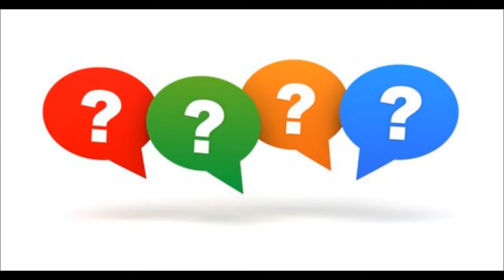Rules For Carrying Alcohol in Flight|Prohibited Items|kya flight me alcohol le ja sakte hain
This is regarding the latest rules regarding the Prohibited Items and Alcohol Rules in Flight.  Flight new Rules 2020. Flight Hand Luggage Items Not Allowed.
Flight Not Allowed Items.
Flight Prohibited Items New Rules.
Flight Travel New Rules Regarding Hand Sanitizer.
or Flight Travel Revised Guidelines checkout video For Quarantine Rules for Different States checkout video For Top Questions and Answers regarding the Flight travel under revised guidelines checkout video For the details of persons not allowed to travel in flights checkout video
# Cabinbag,